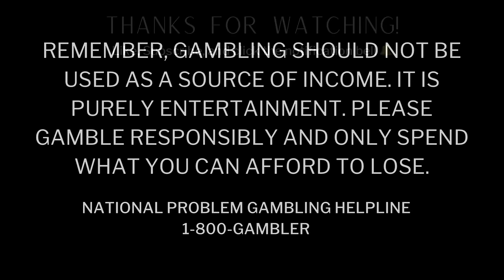😮 INSANE RUN on Ultimate Texas Hold Em Poker in Las Vegas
All Videos filmed on this channel are REAL and funded by us. We gamble at casinos and poker rooms across the country. I love to play blackjack and other table games, as well as video poker at the casino. I play basic blackjack strategy, as well as other "carnival games" such as 3 Card Poker, Ultimate Texas Hold em, Crazy 4 Poker, High Card Flush, Pai Gow, Three Shot Poker...and more. And of course, we usually play the side bets. My hope is that you will enjoy watching my table and blackjack play (or as some call it, 21 casino card game) and maybe even learn to play - or just sharpen your skills through watching my big wins and losses.